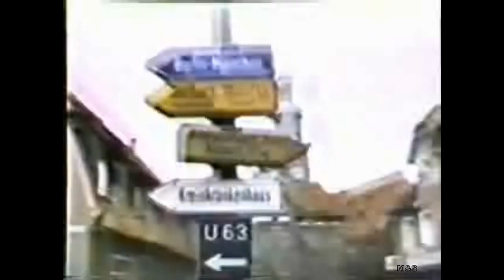1973-1987 尾崎紀世彦CM集 with Soikll5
キーヨの晩年は少し寂しい気がしました。
ちなみに大ヒット曲の♪また逢う日まで　は、その前年の1970年にズーニーブーが「ひとりの悲しみ」って曲でリリースしてたんでした。